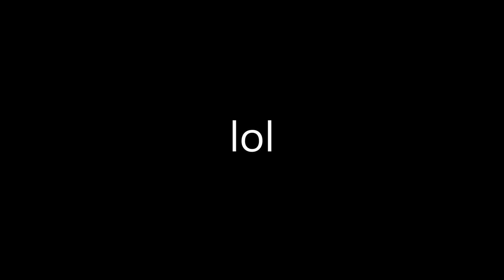Jotaro Plays ToH?!! (Roblox Tower Of Hell)